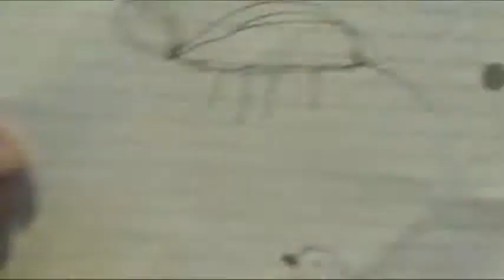Jack the Wonder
Jack has many talents...He decided it was time to share them with the world!